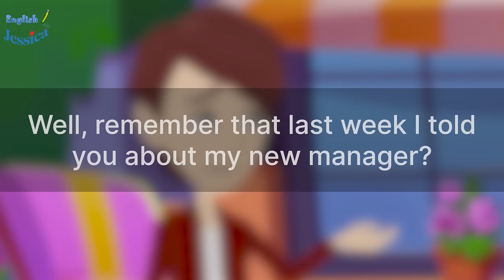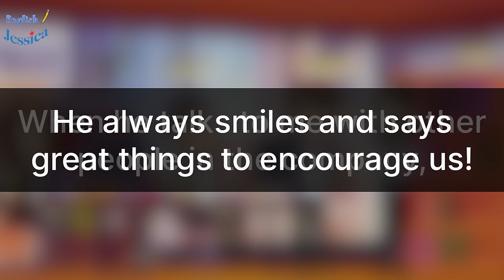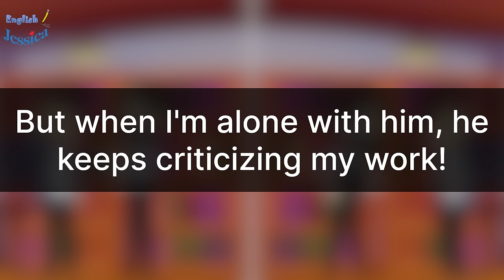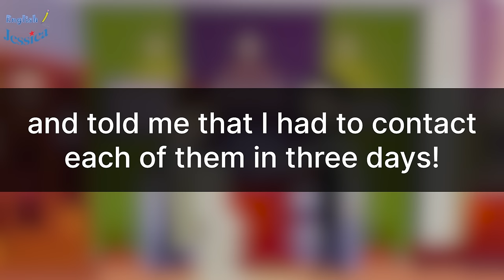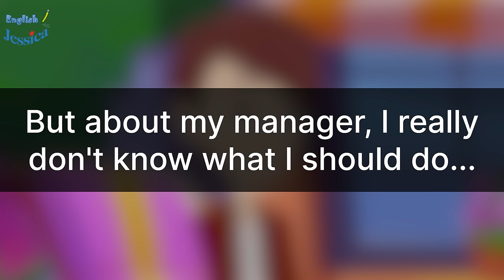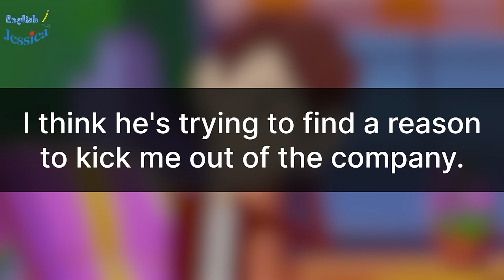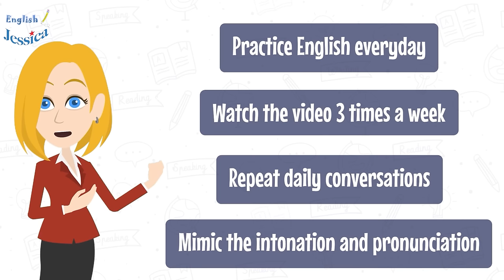Improve Speaking Skills With Exercises | Daily Conversations | Shadowing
🗣 Boost Your Speaking Skills with Jessica's English Speaking Course! 🗣
Hey there, English learners! It's Jessica, and today we're diving into an exciting lesson focused on 'Practice Speaking Skills'. This session is all about shadowing and engaging directly in dialogues to improve your rhythm, tone, and overall speaking fluency. Whether you're a beginner or looking to polish your conversational skills, this lesson is designed to make speaking English feel more natural and fun. (≧ヮ≦) 💕

In Today's Lesson:
00:28 | Shadowing Exercise: Join us for a lively shadowing exercise where you'll mimic a classroom scenario discussing sports.
02:32 | Duet Speaking: Step into a conversation about dealing with workplace challenges. You'll play the role of Amber, responding directly to the scenario presented.